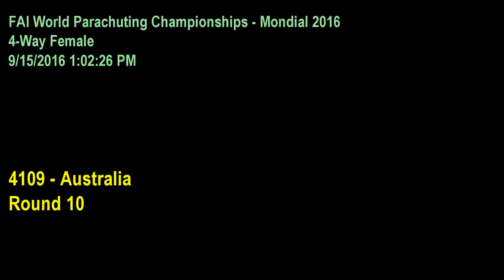4 Way Female Australia Rnd 10